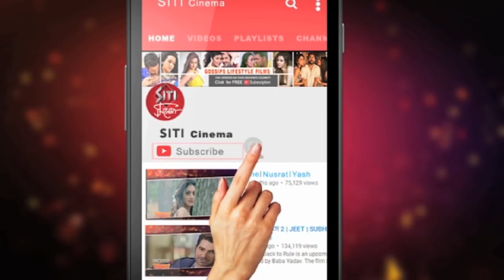কমলেশ্বর যখন নায়ক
বিখ্যাত পরিচালক কমলেশ্বর মুখোপাধ্যায় এবার সিনেমার মুখ‍্য চরিত্রে।ছবির নাম পিউপা।পরিচালক ইন্দ্রাশিষ আচার্য।দখুন Siti Cinemaয়।